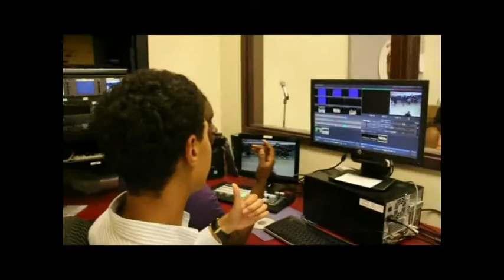December 3 SHOW